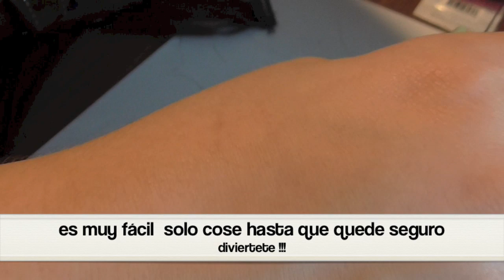Como hago mis extensiones de cabello Natural!!! facil!!!! by patty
en este video cuchis les enseño como hacer sus propias extensiones sin necesidad de gastar millones ahora todas tendremos melenas miss universooooo!
HEY LEEME!
videos todos los lunes ,Miercoles y Viernes